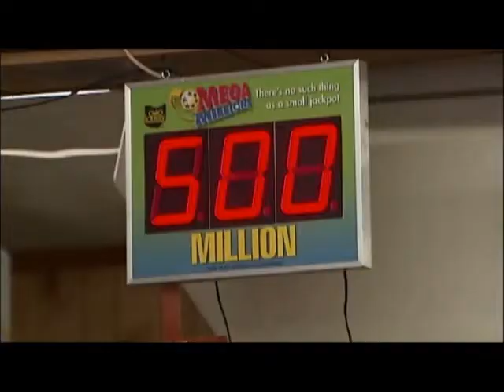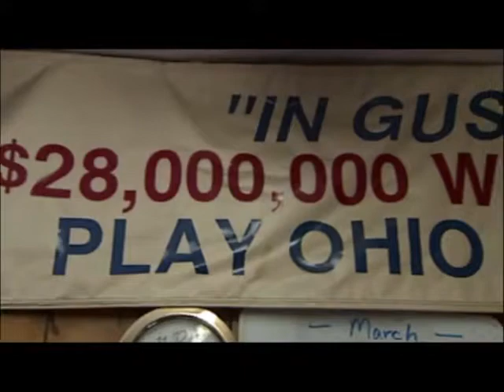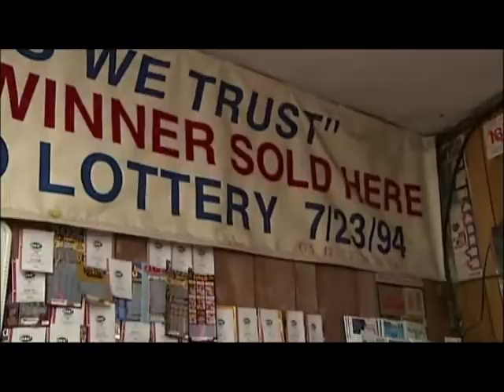2012_03_29 WHIO TV Interview with Ty.wmv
John Bedell from WHIO TV interview with Ty Phillippi regarding the Mega Millions lottery jackpot.  Ty explains the things that winners should know and be prepared for when coming into Sudden Money.